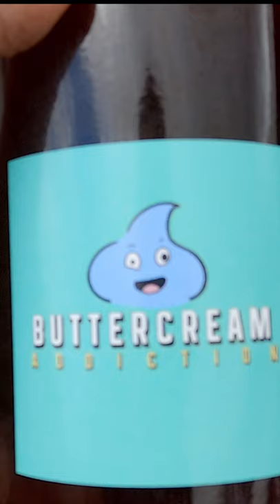Buttercream Addiction's Sorrel | 4th short before Christmas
A taste of things to come, spoilers for this Saturday's (Dec 18th 2021) video drop, in this one we got a bottle of Buttercream Addiction's "spiked" sorrel and a cookie to try for the first time. As a bonus we chat a little with the owner of this local bakery company here in Trinidad and Tobago

- Rajeev